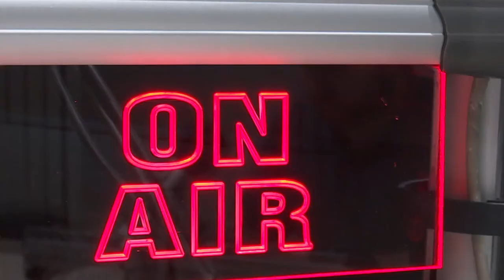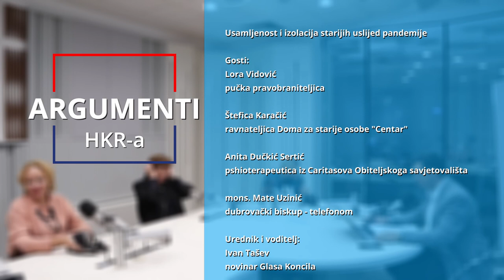Argumenti - 1.10.2020. - Usamljenost i izolacija starijih uslijed pandemije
Tema:
Usamljenost i izolacija starijih uslijed pandemije

Gosti:
Lora Vidović - pučka pravobraniteljica
Štefica Karačić - ravnateljica Doma za starije osobe "Centar"
Anita Dučkić Sertić - pshioterapeutica iz Caritasova Obiteljskoga savjetovališta
mons. Mate Uzinić - dubrovački biskup (telefonom)

Urednik i voditelj:
Ivan Tašev
novinar Glasa Koncila